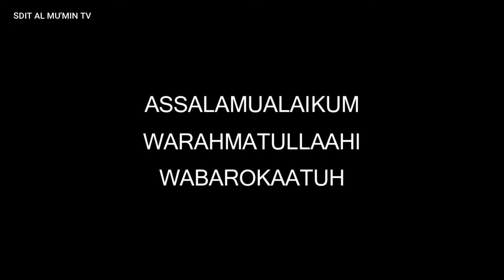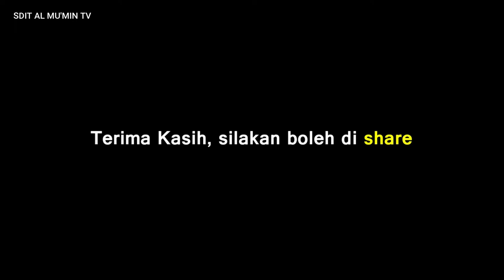Wawancara dengan Pak Priono Operator Dapodik Sudin Pendidikan Kota Jakarta Utara | Dapodik adalah